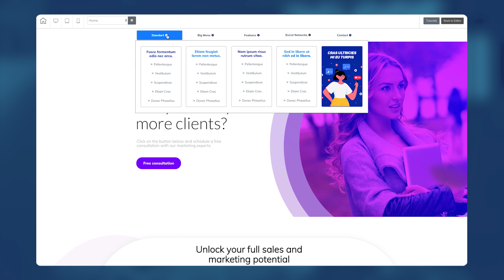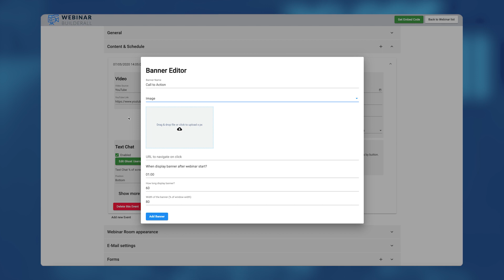5 Minutos com o CEO / EP 1.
Todas as ferramentas de marketing digital em um só Lugar, para você criar, promover e vender online. Fácil, Rápido e Profissional!